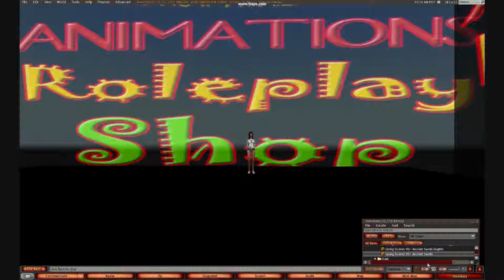Living Scenes VS Ancient Sands.wmv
***BEST VIEWED IN HD 1080p HD***

An "Animations Roleplay Shop" (ARS) ORIGINAL!  Never before seen Living Scenes "Viewer Savers" (VS), brought to you for the first time in Second Life® by ARS!

Turn your SL® viewer into a work of art, with original scenes captured around SL® and created for you by ARS.  Each image was shot using ultra settings, bringing you crystal clear and colorful designs, that COME ALIVE! with unique effects that make the images even more realistic, such as "rippling water", "fog", "clouds", and more!  PLUS, you can find them with "ambient sounds", touch to toggle sounds on or off, and savers with no sound
at all!  The choice is yours!

Need SL® privacy in RL?  These VSs are excellent for giving you privacy while you are AFK and/or at work!  When wearing the VS, your SL surroundings will be conveniently covered inside your viewer by your VS!  The ONLY thing visible will be your SL Viewer functions, such as your inventory button, all buttons up top on the tool bar, chat/IM buttons, search, etc.  The VS ONLY covers the scene your Avatar is in.  Check out the video and see for yourself!

There will be plenty more to come, bringing you even more selections and styles!  So keep your eyes open!
Better yet, join Animations Roleplay Shop group and be notified FIRST of new releases!
secondlife:///app/group/718e74fa-fd41-7ebb-1fe6-fd8951bd653e/about

Do you have a favorite image you'd like ARS to "bring to life"?  Inquire about ARS making you a custom Viewer Saver using your own image via email at . *You must either own the image you submit, or have exclusive permission from the original owner to use the image* Details will be provided to you via email response.

**PLEASE NOTE:  This product in NO way serves as a SL and/or RL Viewer/PC "screensaver" and/or privacy protection.  This is for fun, SL virtual world use, and is meant to be used for visual entertainment purposes only.  ARS will not be held accountable for your use of the VS in any manner.  Your purchase of the VS is "as is" and of your own free will, and you understand its purpose and how it's used.  If you do not understand and/or have questions, contact ARS prior to purchase.

***Product is COPY permissions only inside Second Life®

ALL images used on each VS are the exclusive property of Animations Roleplay Shop (ARS). Absolutely no copies, creation of derivative works, screen shots, reproductions, distributions, selling or "gifting" to anyone, whether in SL® or RL (real life) without expressed written consent by ARS.